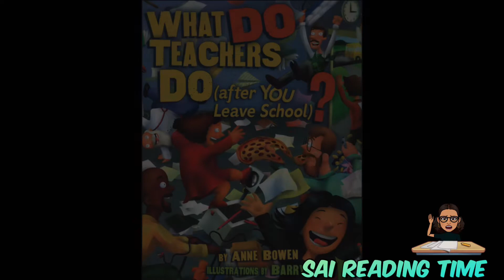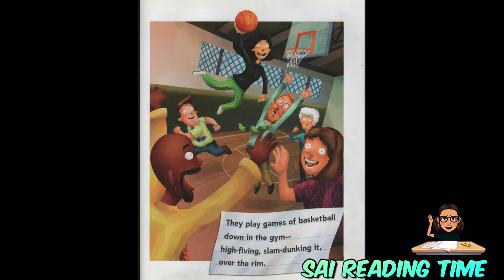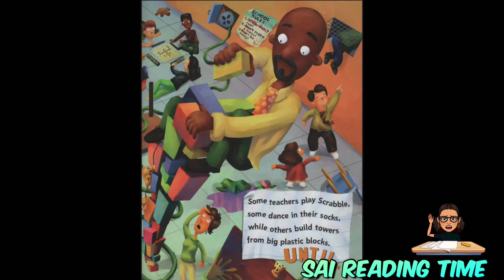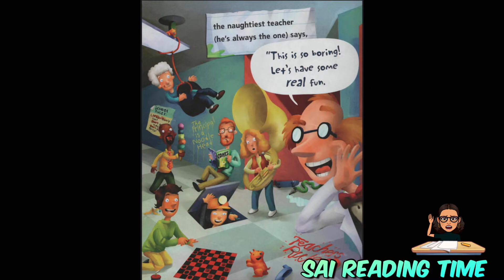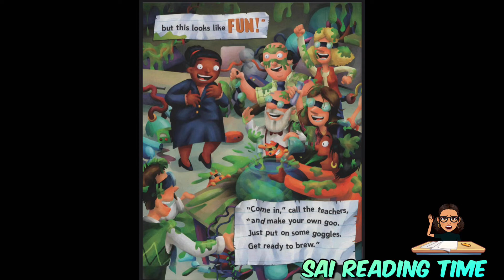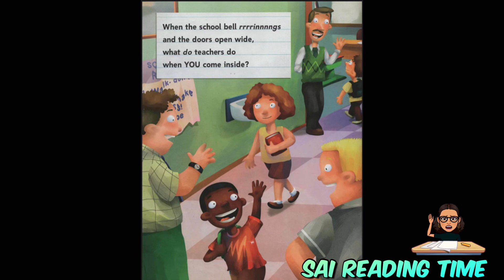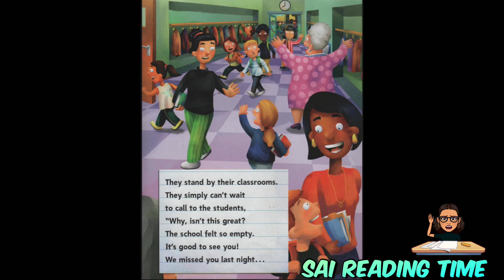What Do Teachers Do ( After You Leave School ) By Anne Bowen Illustration By Barry Gott / Read Aloud